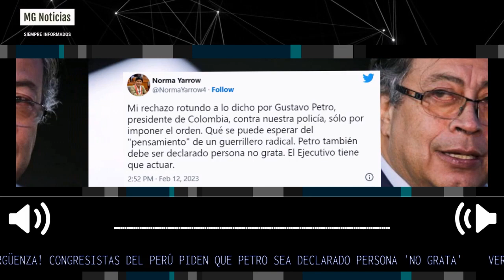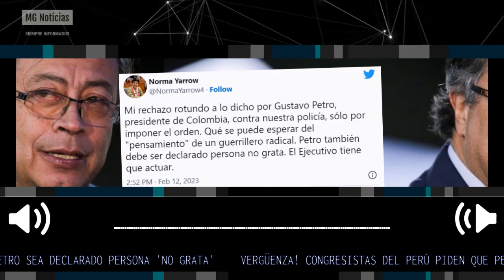VERGÜENZA!!! 🚨 CONGRESISTAS PERUANOS PIDEN DECLARAR PERSONA NO GRATA A PETRO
"Expresamos la enérgica protesta del Perú por el nuevo acto de injerencia del presidente Gustavo Petro en temas de política interna, conducta no consistente con las normas del Derecho Internacional", declararon desde Perú.